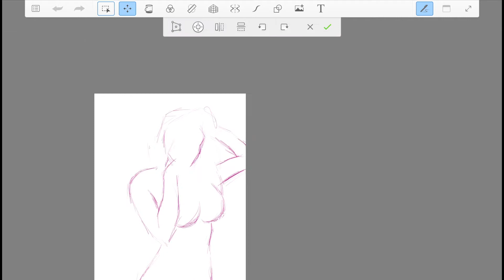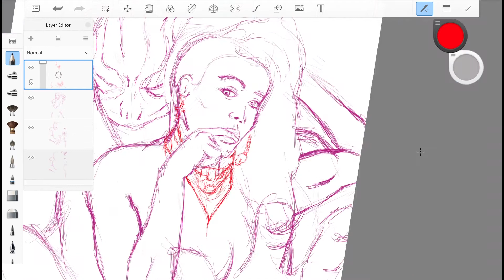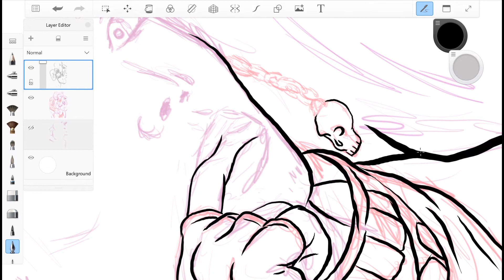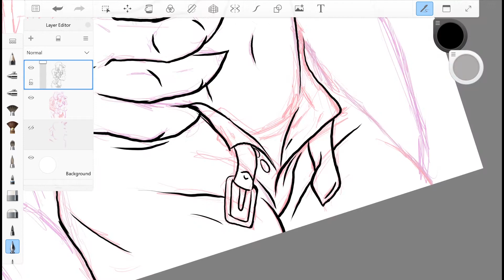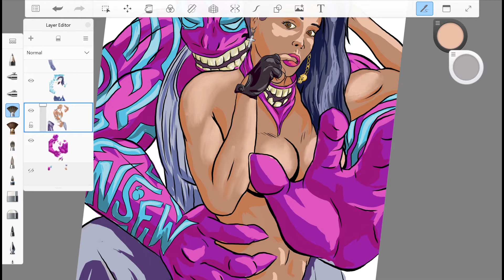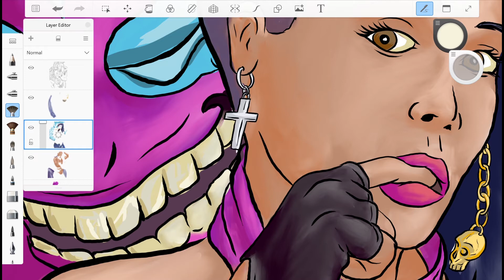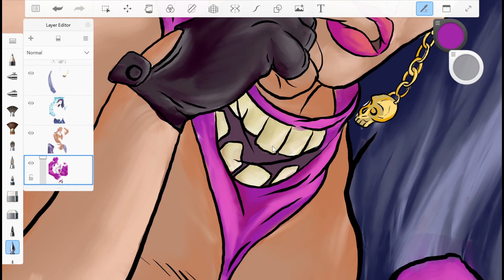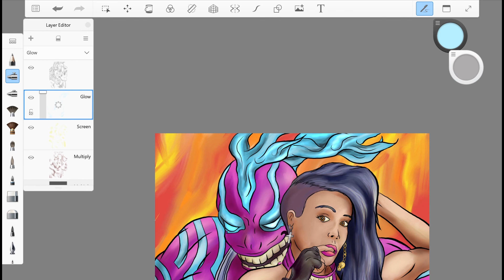Crimstone & Taz - Draw Along - The Lost Pages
Head over to indiegogo for our newest Comics series, "The Lost Pages"